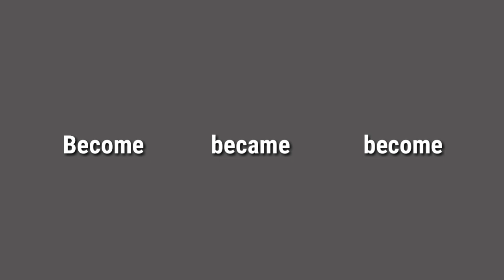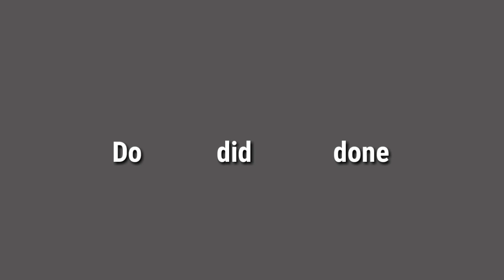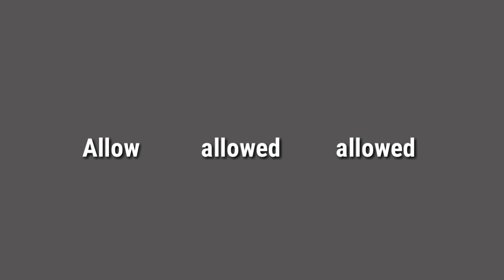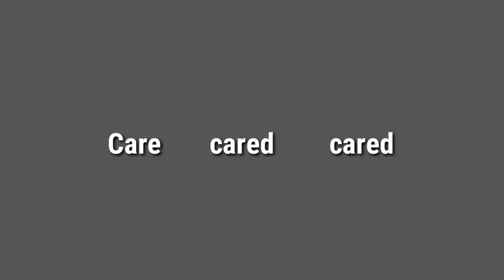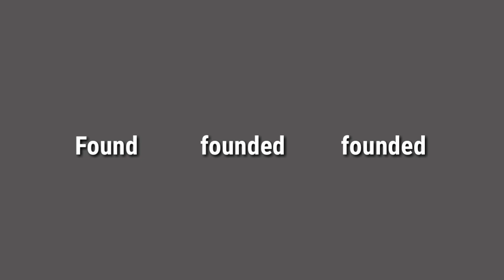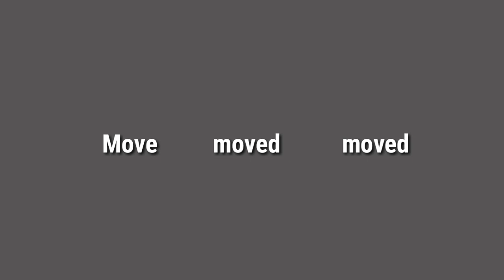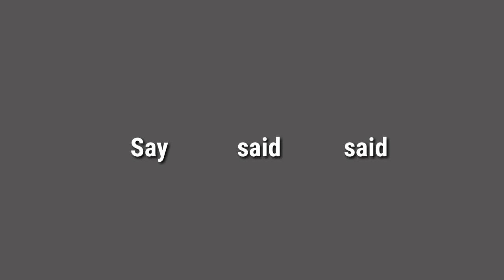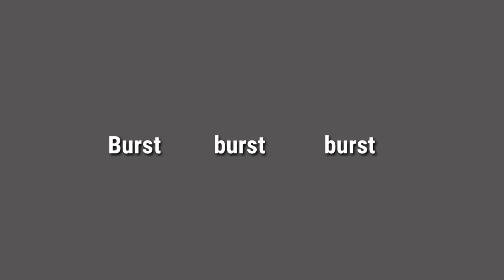FormsOfVerbs (1st form,2nd form,3rd form)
The knowledge of Forms of verb is must for speaking,writing & understanding right kind of English.